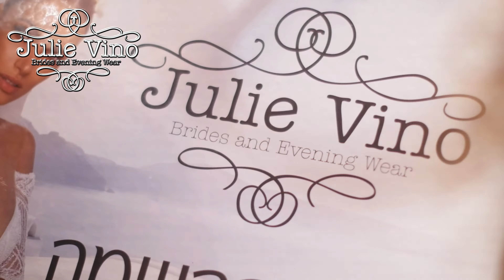Julie Vino Presentation 2015 4K